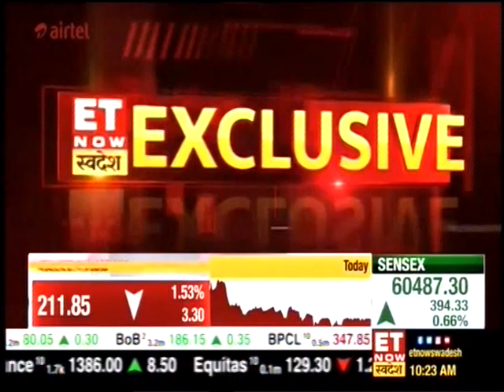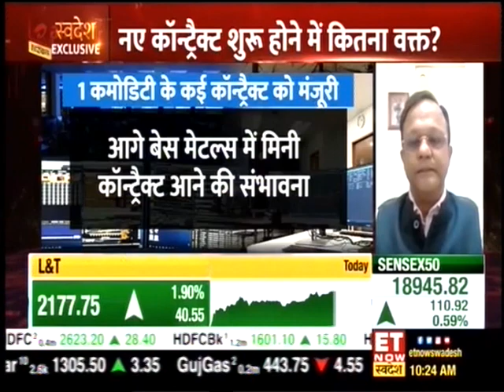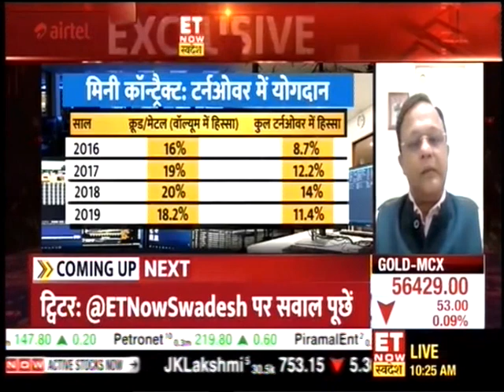Mr. Rishi Nathany - Chief Business Officer, MCX on ET Now Swadesh